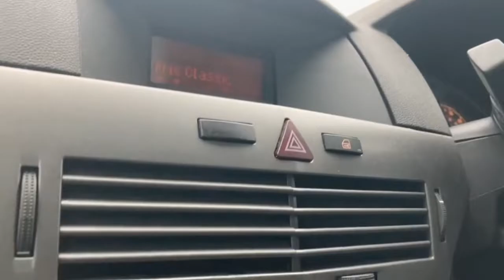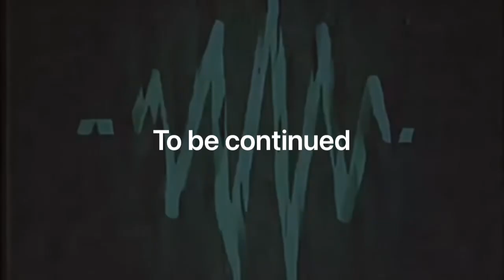Wyndsok: Gazebo Sessions Pt 1